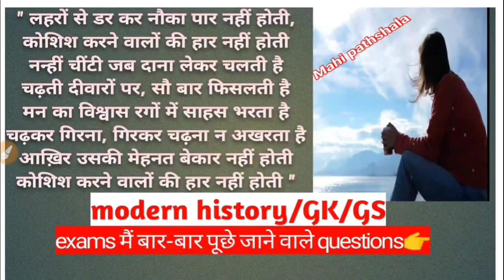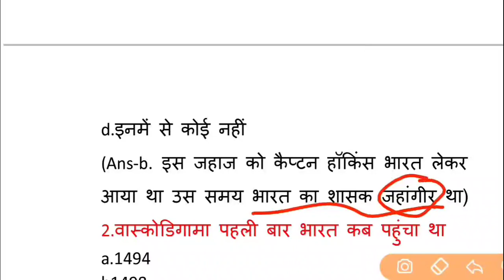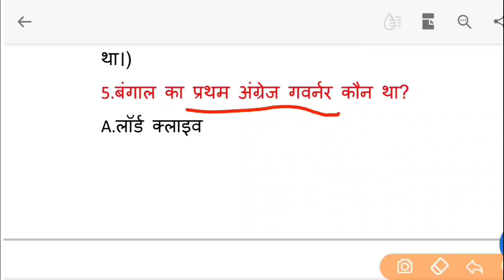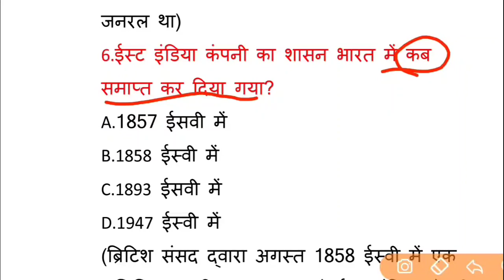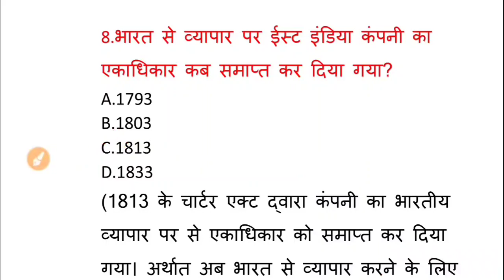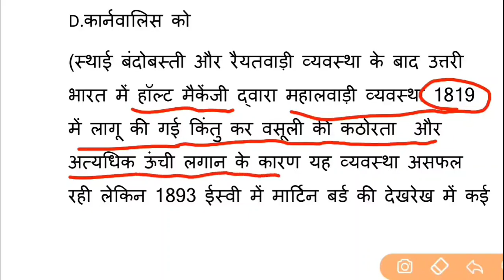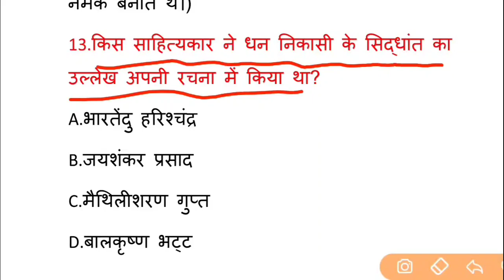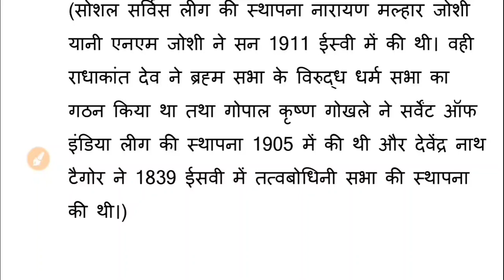for TGT | PGT | NET | UPSC, UPPCS ,SSC, CGL, NTPC, RAILWAY ,, , etc.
💥IGNOU और ncert की  किताबों से संग्रहित 💥 👉top 50 MCQ with full explanation✍️